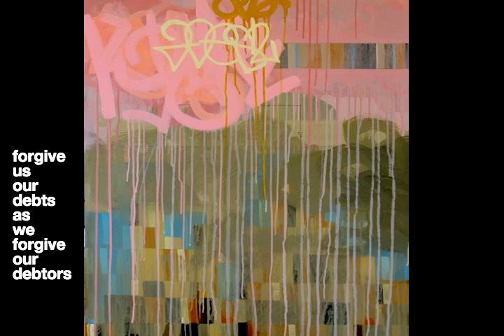The Making of the "Feedback" Paintings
this is the "making of" video for the paintings i did for derek webb's "feedback" album